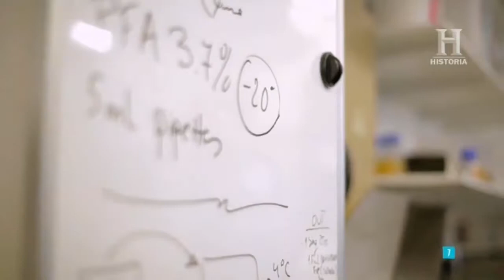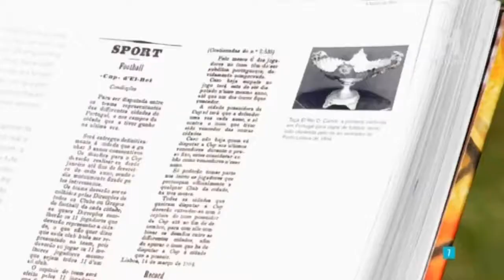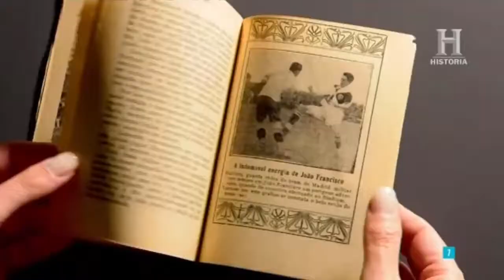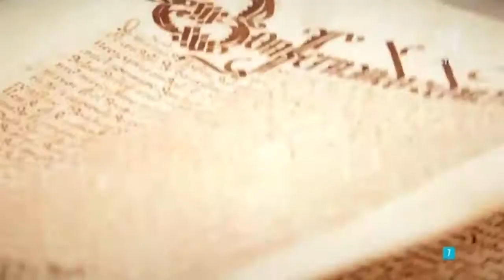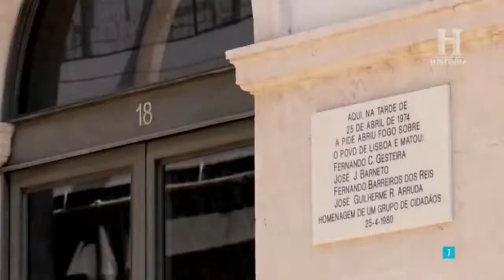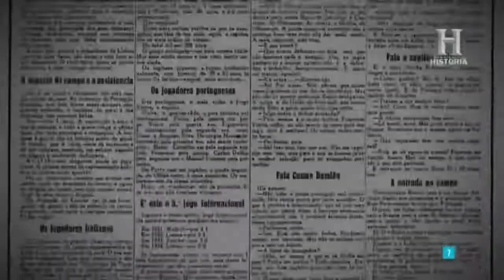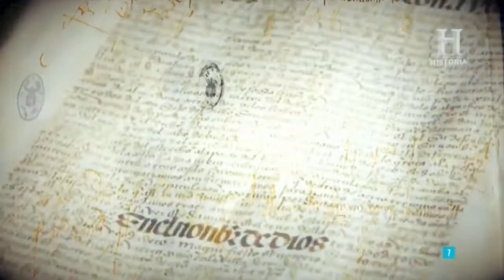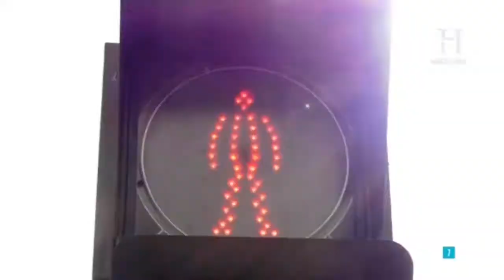Portugal Desconhecido: Histórias do Mundo Documentário History Channel Brasil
D. Afonso Henriques (Afonso I Rei de Portugal), Gualdim Pais (Grão-Mestre Ibérico da Ordem do Templo, um dos mais ferozes e temido cavaleiro da Cristandade) e os Templários, na Reconquista.